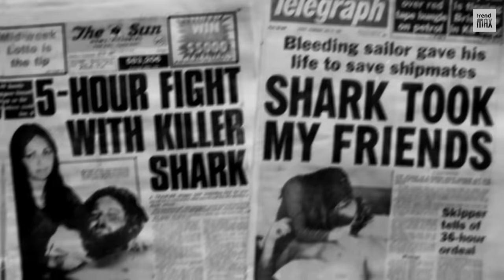TOP 10 BEST SHARK MOVIES Of All Time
There have been a lot of shark movies over the years. But which are the best? In this video, I countdown my top 10 favorite shark movies of all time. From classics like Jaws to more recent films like The Meg, these sharks movies will have you scared and entertained in equal measure!

Here is the list:

-JAWS 2
-SHARK NIGHT 3D
-THE REEF
-JAWS
-THE MEG
-THE SHALLOWS
-OPEN WATER
-DEEP BLUE SEA
-47 METERS DOWN
-BAIT 3D
-SHARKWATER